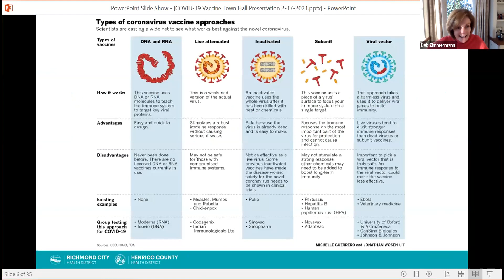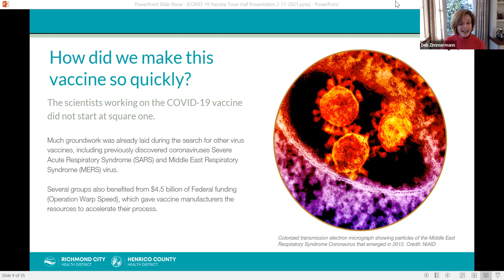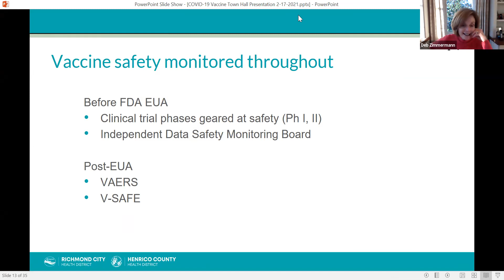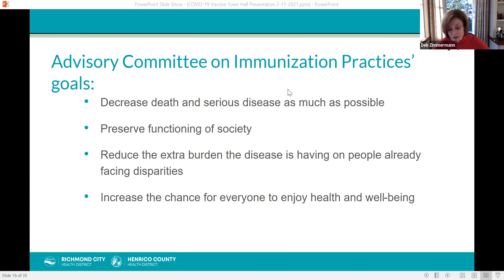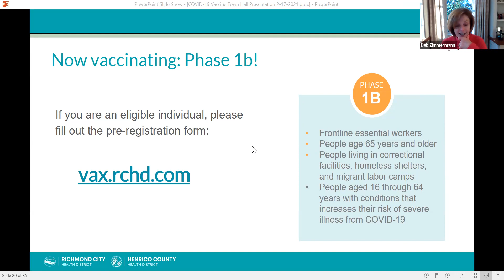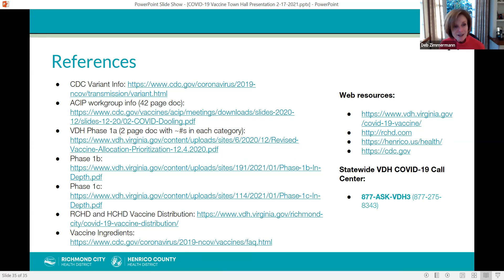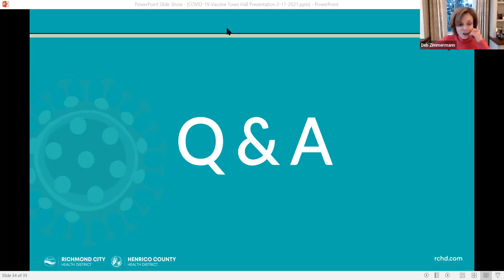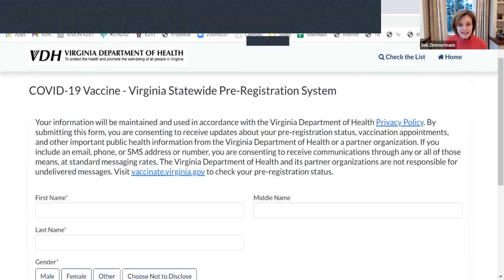COVID Vaccine - What I Need to Know